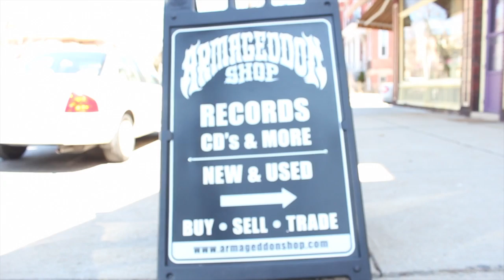Popstar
This video is about Popstar